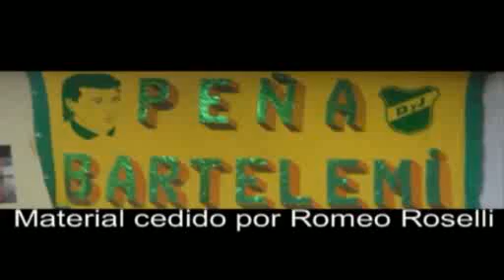Defensa y Justicia - Reportaje a Eduardo, Periodista de Radio Rivadavia (1995)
Defensa y Justicia - Reportaje a Eduardo, Periodista de Radio Rivadavia. (Mario Pepe)
Fecha: 16/09/1995
Código: D-139